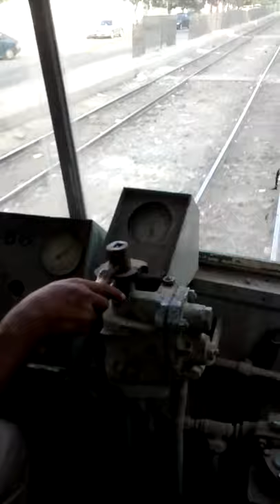Last days of the Heliopolis Tram (Cairo, 2015) - 2/3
The Heliopolis tram network once covered over 30km across the northern suburbs of Cairo. It's suffered from lack of maintenance for decades and in the past few years the network has been drastically cut back.

As of October 2015, only a single 3km stub between the Al Maza depot and Midan Mahkama (Court Square) is active and it's hard to imagine this final line surviving much longer.

A third line on Cairo Metro has expanded into this neighbourhood which is a welcome improvement. But the tram network used to provide a dense network of lines that could have been an ideal feeder system for the metro. There is talk of reviving the tram network, but with most of the lines being ripped up, it's hard to imagine new trams in Cairo.